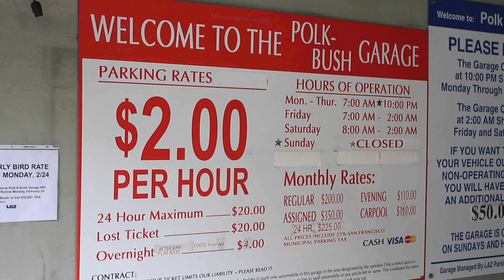Relax feet Sutter store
Realx Feet 1151 Sutter @ polk ST ( Free Parking)